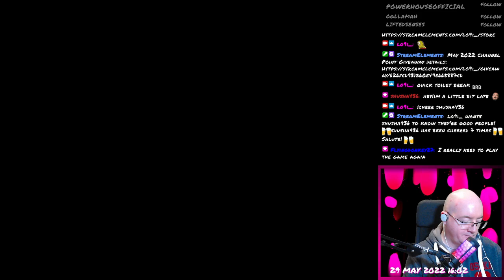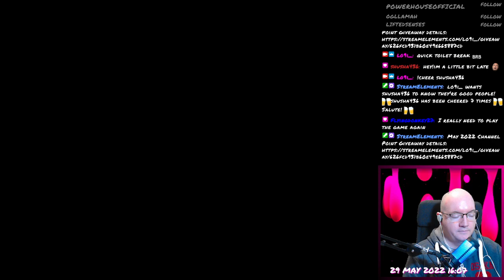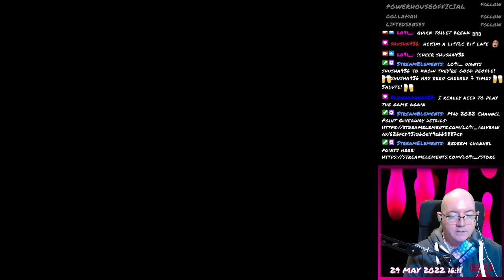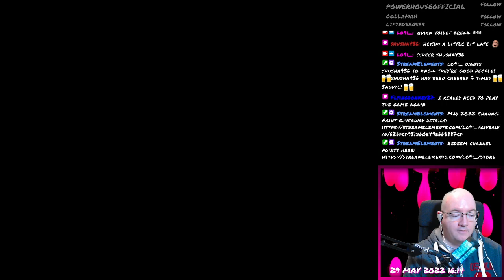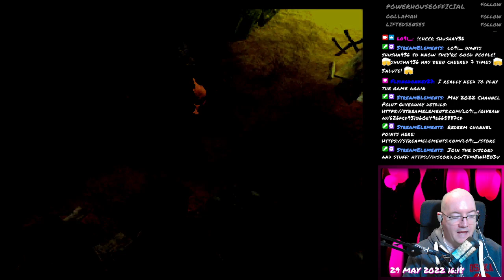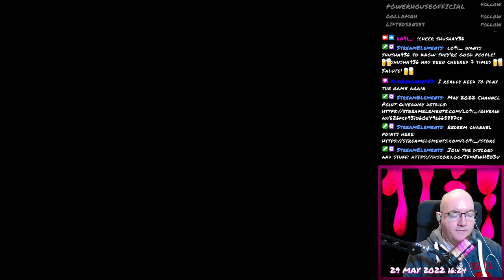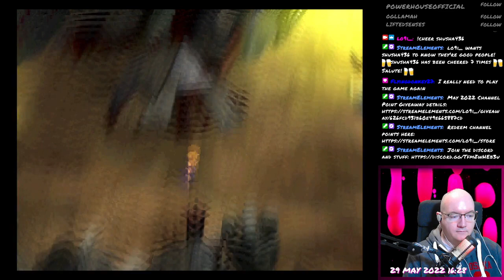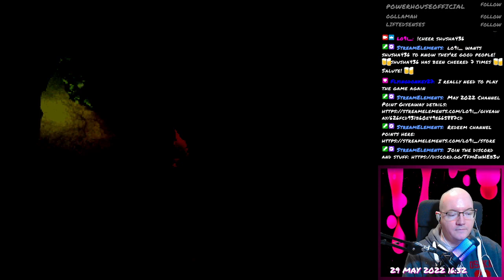Final Fantasy VII - 008